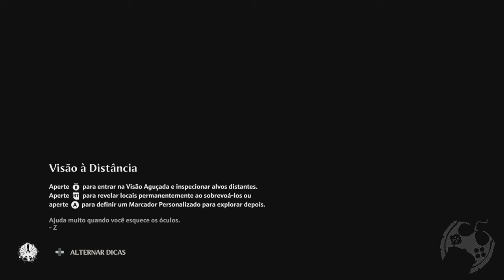CONHECENDO A VERSÃO FINAL DE IMMORTALS FENYX RISING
Fala Fiotes!
Como estão?
Finalmente posso compartilhar com vocês meu primeiro Gameplay em Immortals Fenyx Rising, o novo jogo da Ubisoft anteriormente conhecido como Gods & Monsters e que terá seu lançamento oficial no próximo dia 03.12.
Não se esqueçam de comentar no vídeo sua opinião a respeito do conteúdo em si.

PARCEIROS
Loca Jogos

Kallil Augusto